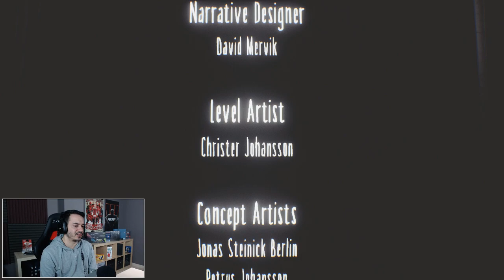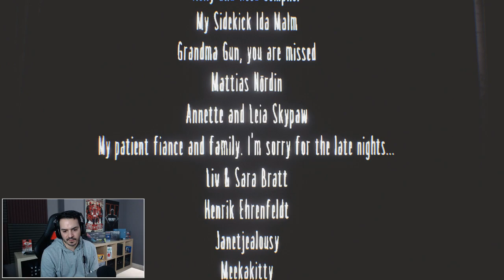LITTLE NIGHTMARES | THE RESIDENCE | Gameplay Español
mi equipo actual:
gráfica | ASUS GTX1060 STRIX
webcam | LOGITECH C920
micro | BLUE YETI
volante | LOGITECH G920
headset | ASTRO A40
ratón principal | RAZER DEATHADDER ELITE
ratón secundario | MADCATZ R.A.T.5